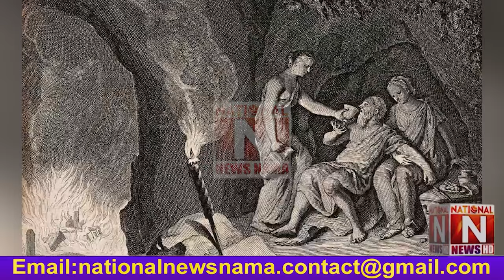''The book of Genesis, the chapter 19''(National News Nama)